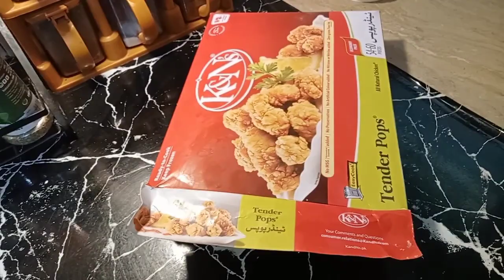Apny aap ko kush rakhyn yh zymedari kisy ko nhy dyn@salmarizwan3998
Pakistani routine
Urdu vlog in Pakistan
Pakistani vlog today
Radar shopping vlog
Grocery shopping in Pakistan
Ramadan routine vlog
Pakistani recipe
Pulao recipe
Pakistani suit
Pakistani chicken vlog
Pakistan morning vlog